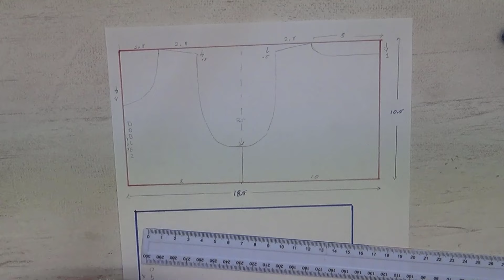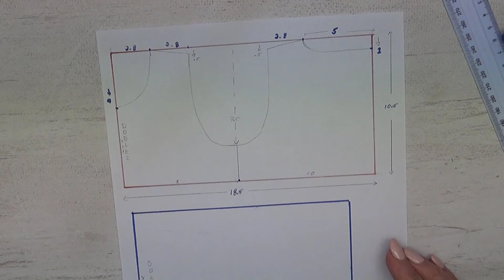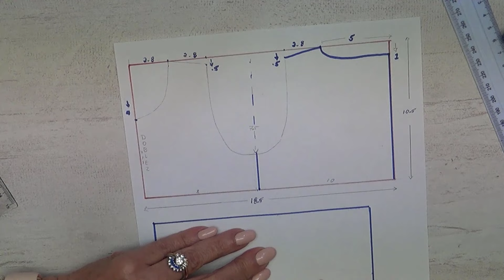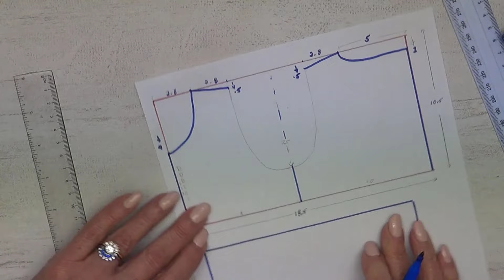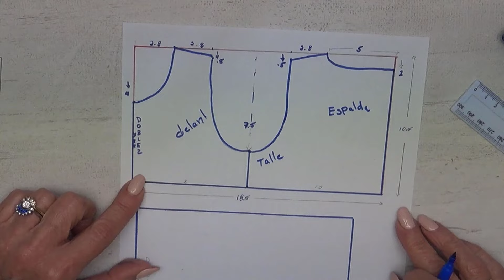Ropón para Niño Dios